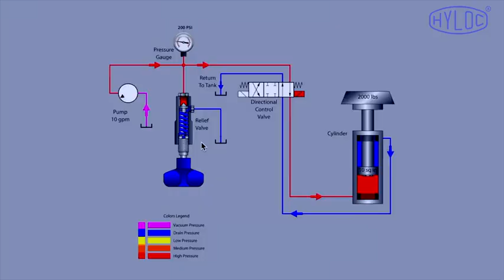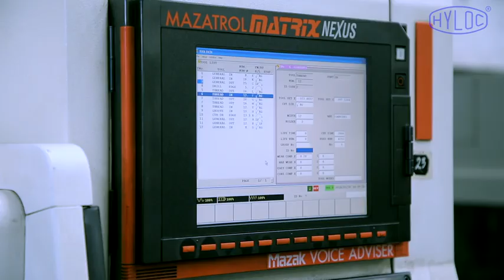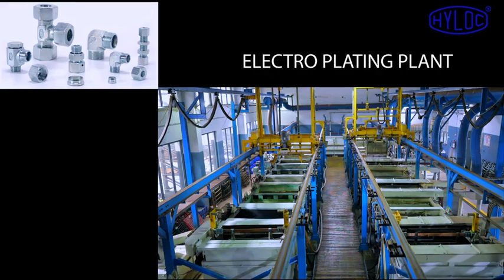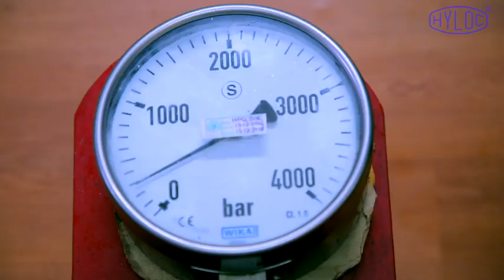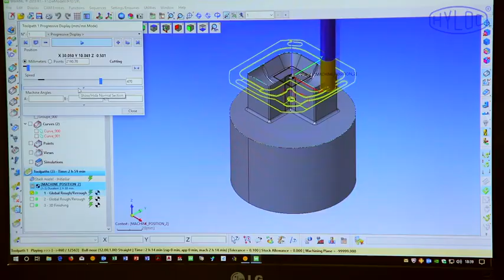Hyloc corporate video